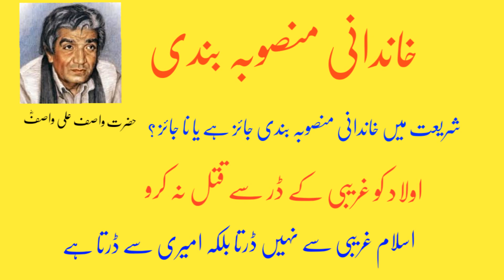Natural Method | Family Planning ? | by Hazrat Wasif Ali Wasif